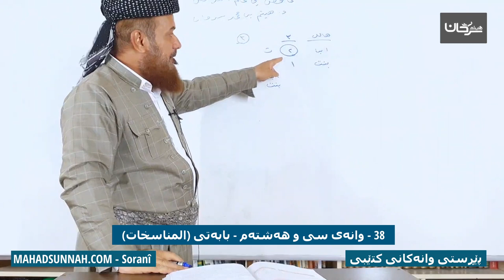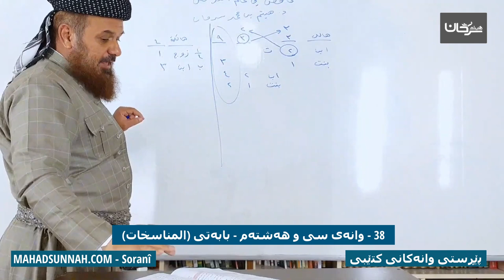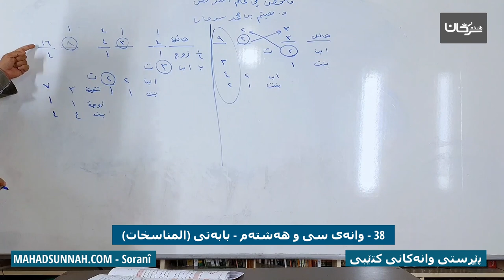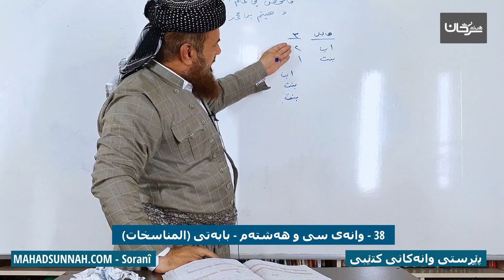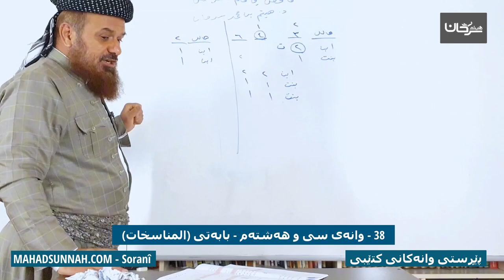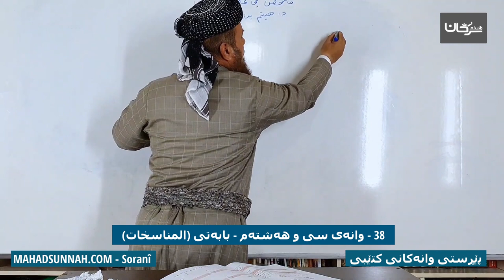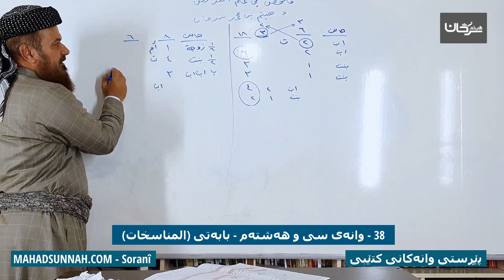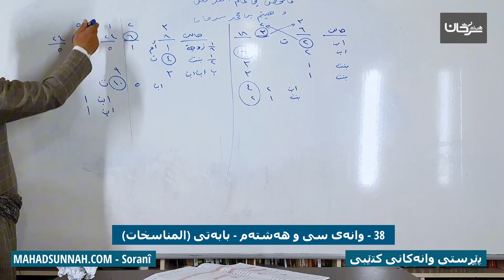38 وانەی سی و هەشتەم بابەتی المناسخات